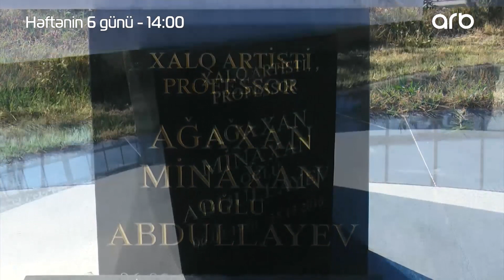Ən böyük arzusu Şuşada çıxış etmək idi - Ağaxan Abdullayevin oğlu - Elgizlə İzlə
"Elgizlə İzlə" mərhum xalq artisti, Ağaxan Abdullayevin evində qonaq olub. Ailəsi onun haqqında xatirlərəini bölüşüb: "Atamın ən böyük arzusu idi ki, Qarabağ alınsın, Şuşada öz ifası ilə çıxış etdin".

2 illik fəaliyyətin ardından öz brendini yeniləyən ARB TV, 19 sentyabr 2016-cı il tarixindən etibarən  yeni  ad və yeni efir konsepsiyası ilə yayımdadır.